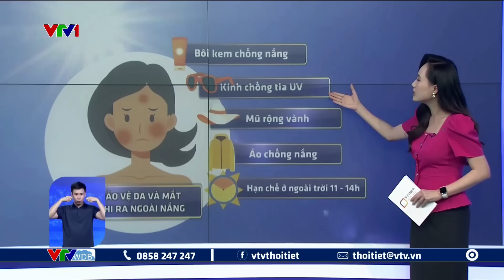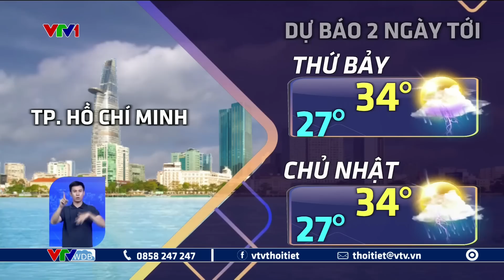Dự báo thời tiết 18h - 02/06/2023 | Vùng áp thấp hoạt động mạnh và kéo dài | VTVWDB